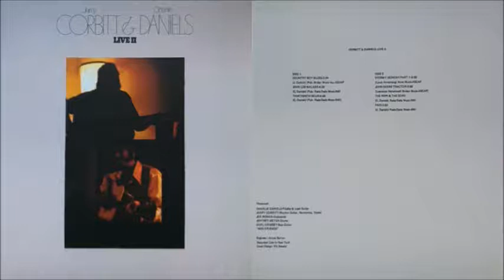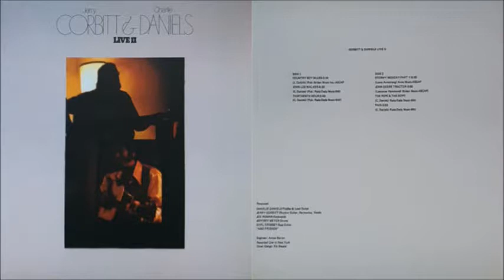Jerry Corbitt & Charlie Daniels - John Lee Walker (1976)